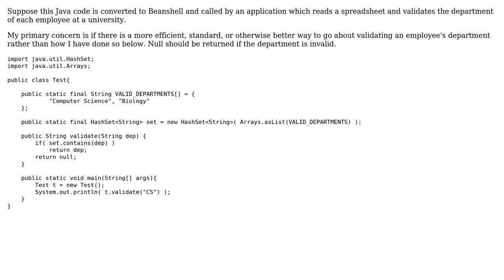Code Review: Java to Beanshell: validate an attribute for each record of a spreadsheet